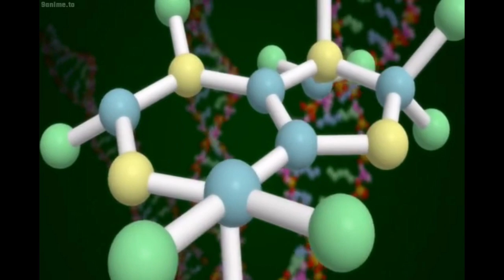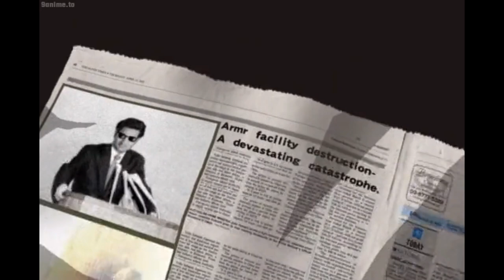Female Disguise Wig 137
Title: Black Cat | Episode 3